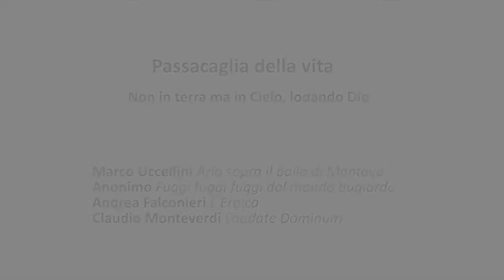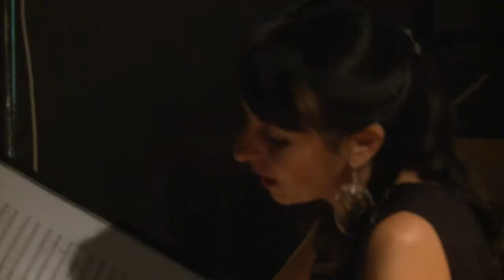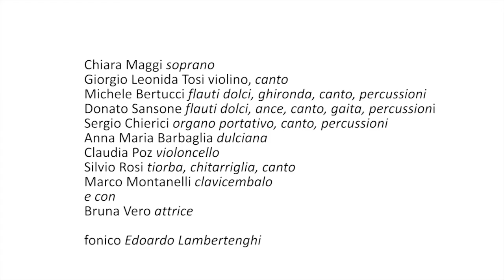Passacaglia della vita: non in terra ma in Cielo - live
estratto dal concerto "passacaglia della vita" una co-produzione Baschenis ensemble La Spezia e ZEBO (Zero Emission Baroque Orchestra). Una delle quattro storie introdotte da una voce recitante e illustrate da proiezioni.

Quarta Storia: Non in Terra ma in Cielo, lodando Dio.

Uccellini Aria sopra il Ballo di Mantova
Anonimo Fuggi fuggi fuggi dal mondo bugiardo
(non seguir il mondo fallace ed immondo)
Falconieri L'Eroica
(il vero eroismo è quello di chi segue la via tracciata dal Signore)
Monteverdi Laudate Dominum
(si lodi Dio – epilogo morale – senza curarsi di ciò che è terreno nell'attesa della ricompensa nella vita eterna)

ZEBO (Zero Emission Baroque Orchestra)
Chiara Maggi - soprano
Giorgio Tosi - violino, canto
Michele Bertucci - flauti dolci, ghironda, canto, percussioni
Donato Sansone - flauti dolci, ance, canto, gaita, percussioni
Sergio Chierici - organo portativo, canto, percussioni
Anna Maria - Barbaglia dulciana
Claudia Poz - violoncello
Silvio Rosi - tiorba, chitarriglia, canto
Marco Montanelli - clavicembalo
Bruna Vero - voce recitante

registrato presso la Chiesa Vecchia di Belgirate (No)